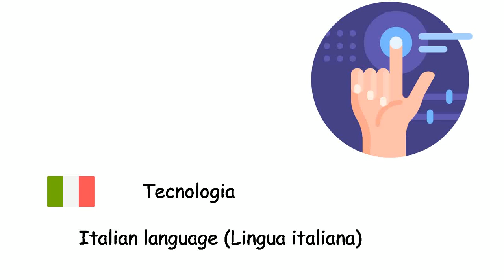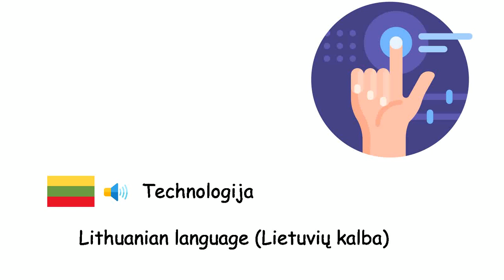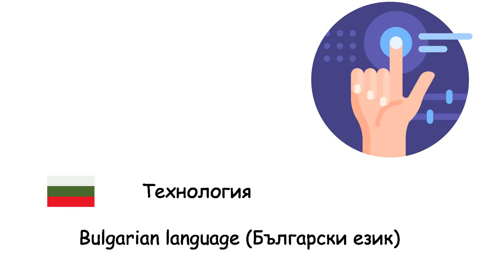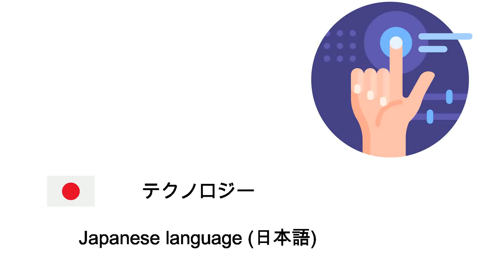Technology in Different Languages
Fone TV
Technology - English language (English language)
Technologie - French language (Français)
Technologie - German language (Deutsche Sprache)
Tecnología - Spanish language (Idioma español)
Tecnologia - Portuguese language (Língua portuguesa)
Tecnologia - Italian language (Lingua italiana)
Technologie - Dutch language (Nederlands)
Tækni - Icelandic language (Íslenska)
Teknologi - Danish language (Dansk)
Teknologi - Norwegian language (Norsk)
Teknologi - Swedish language (Svenska)
Teknologia - Finnish language (Suomen kieli)
Tehnoloogia - Estonian language (Eesti keel)
Tehnoloģija - Latvian language (Latviešu valoda)
Technologija - Lithuanian language (Lietuvių kalba)
Technika - Polish language (Język polski)
Технологія - Ukrainian language (Українська мова)
Tehnologie - Romanian language (Limba română)
Technológia - Hungarian language (Magyar nyelv)
Technologie - Czech language (Čeština)
Technológia - Slovak language (Slovenčina)
Tehnologija - Slovene language (Slovenščina)
Tehnologija - Croatian language (Hrvatski jezik)
Tehnologija - Bosnian language (Bosanski jezik)
Технологија - Serbian language (Српски језик)
Технология - Bulgarian language (Български език)
Технологија - Macedonian language (Македонски јазик)
Teknologjia - Albanian language (Gjuha shqipe)
Τεχνολογία - Greek language (Ελληνική γλώσσα)
Тэхналогія - Belarusian language (Беларуская мова)
Технология - Russian language (Русский язык)
Teknoloji - Turkish language (Türkçe)
تقانة - Arabic (اللغة العربية)
ٹیکنالوجی - Urdu (اردو)
प्रौद्योगिकी - Hindi (हिन्दी)
প্রযুক্তি - Bengali language (বাংলা ভাষা)
Teknologi - Indonesian language (Bahasa Indonesia)
Teknolohiya - Filipino language (Wikang Filipino)
เทคโนโลยี - Thai language (ภาษาไทย)
Công nghệ - Vietnamese language (Tiếng Việt)
技术 - Chinese language (汉语)
테크놀로지 - Korean language (한국어)
テクノロジー - Japanese language (日本語)